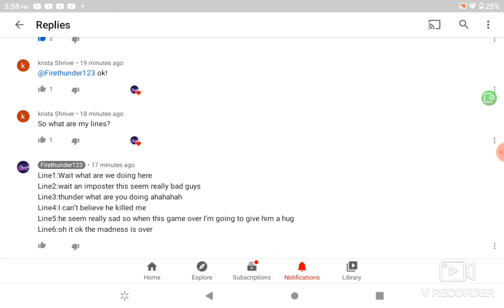Lines for Firethunder